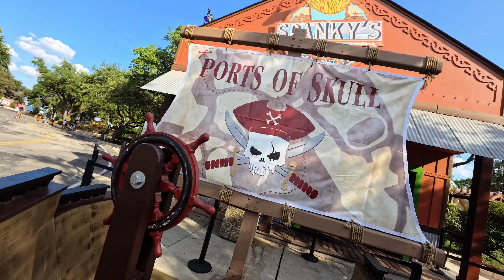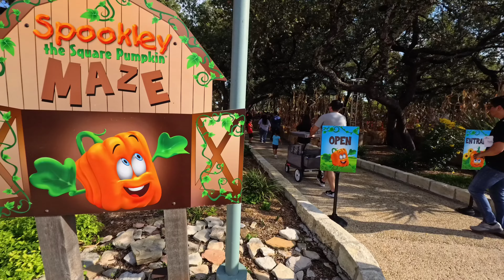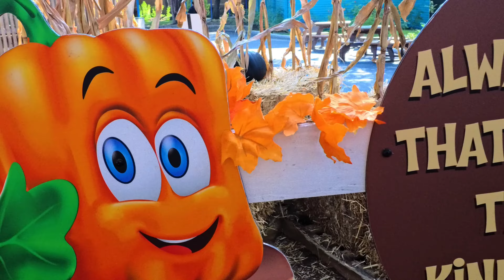Howl-O-Scream 2024 Grand Opening! Check it Out! Seaworld San Antonio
Welcome to kick off of Howl-O-Scream 2024 here at SeaWorld San Antonio Texas! Full of frights, haunted houses, and terrifying creatures, you must check out Howl-O-Scream 2024!

More Howl-O-Scream 2024 Opening Night Scares coming soon...part 2 @SeaWorldSanAntonioOFFICIAL

Time stamps
00:00 Media check-in
01:00 The Pumpkin Princess Reveal
05:36 Milton Manor Lights on tour - Haunted House
14:10 Creature Crawl